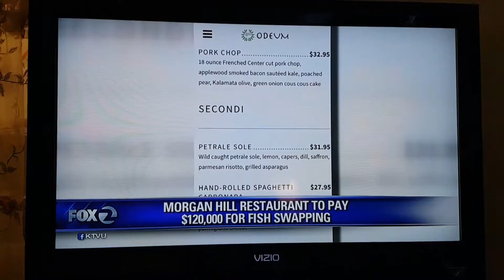Journalism: False Advertising